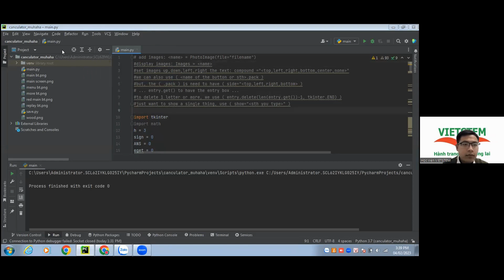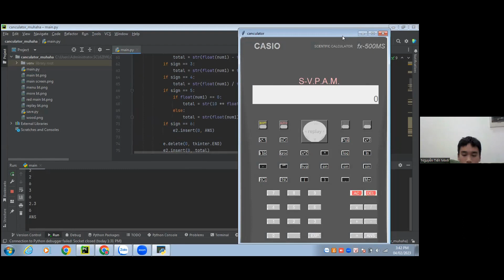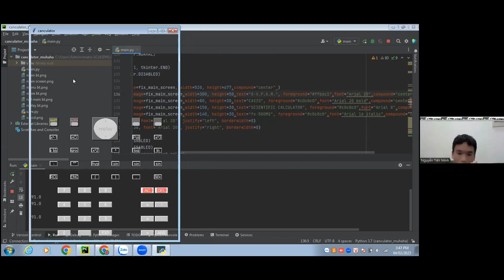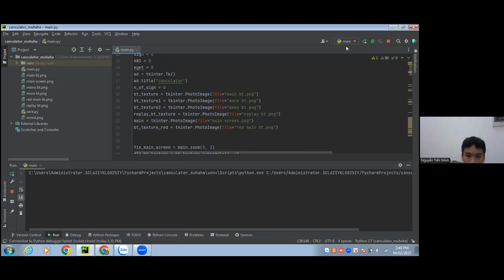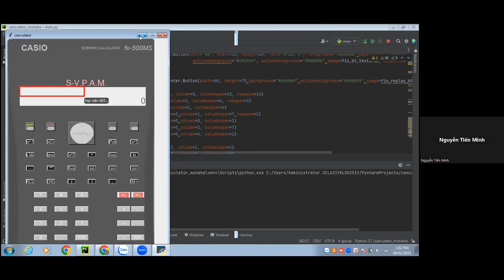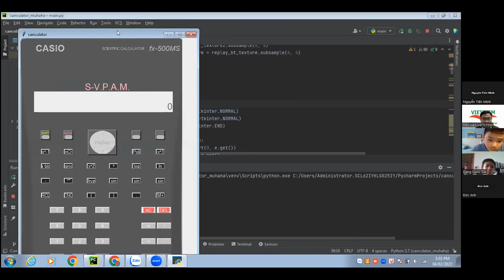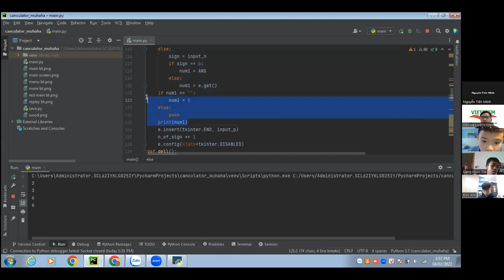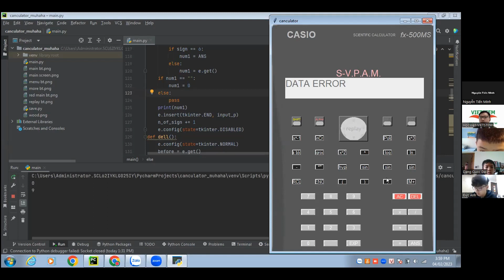Máy tính Casio - Nguyễn Tiến Minh - Lớp Lập trình với Python VS291